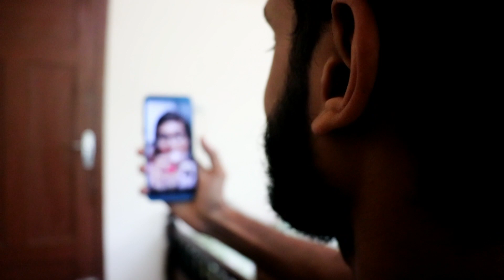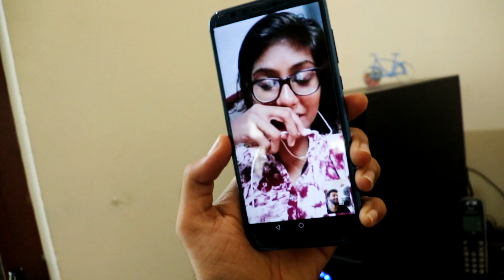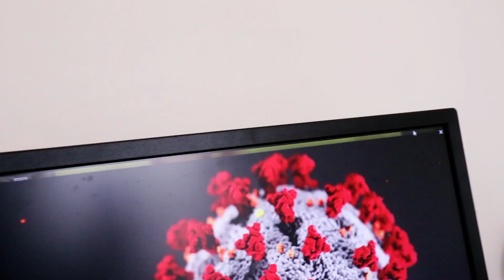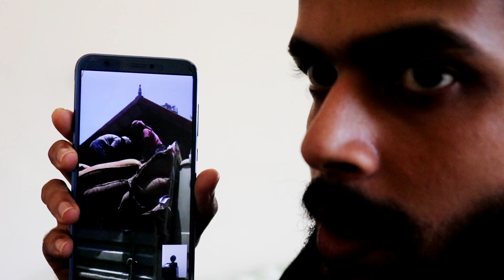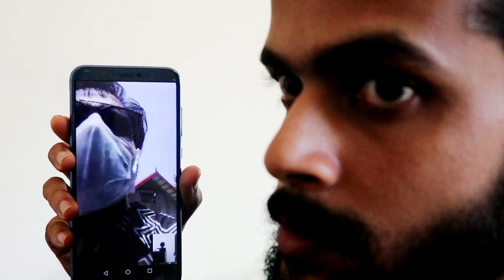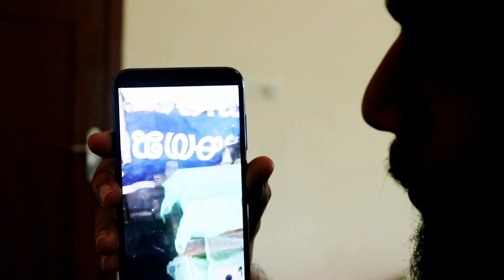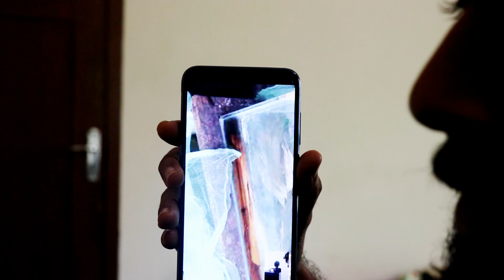Lockdown fun | videocall with buddies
What I use :